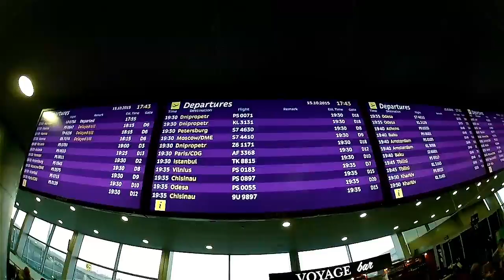Cherokey Series - Episode FIVE